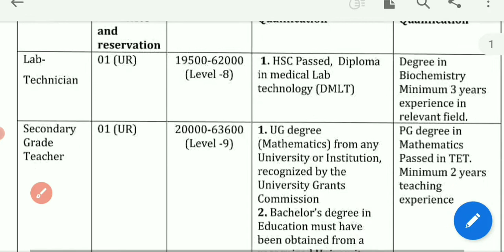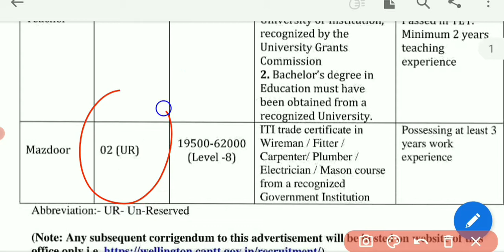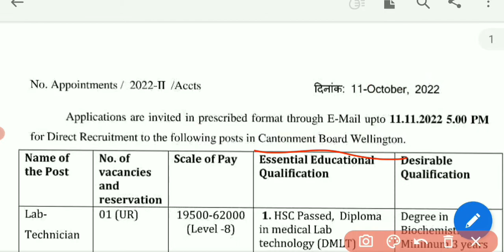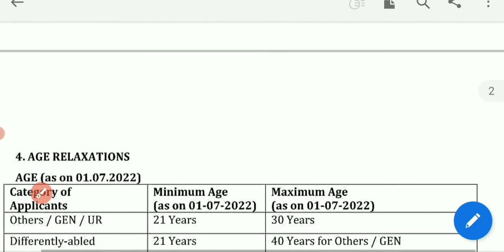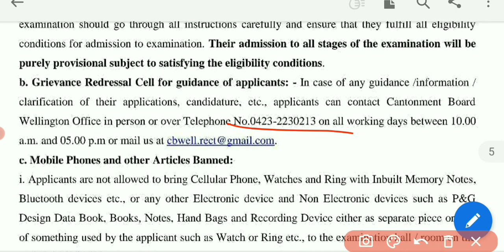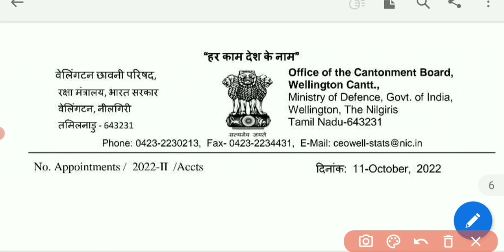Ministry of Defence Lab technician, Teacher & Mazdoor vacancy 2022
cantonment board wilinton
new vacancy
new offline form recruitment
mazdorr vacancy 2022
12th pass new recruitment
assistant teacher bharti 2022

crackcompetitionrg

GS Lucent Book 2022 Edition ⬇⬇⬇⬇⬇⬇
( Hindi Medium)